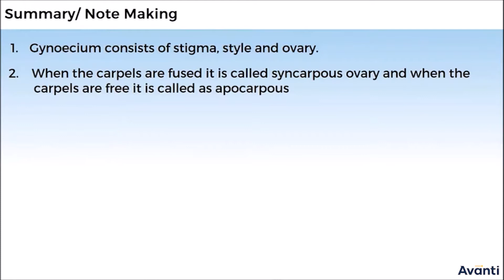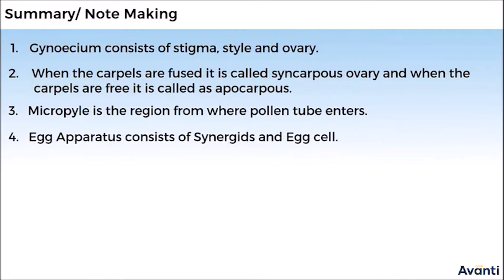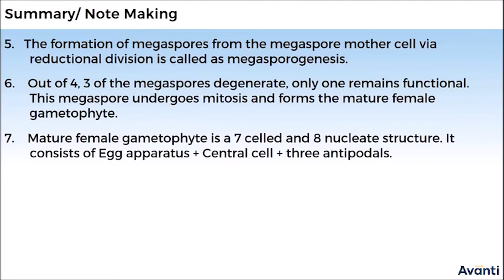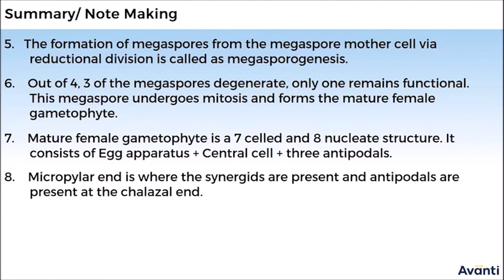10. 12B02.2 Summary 1